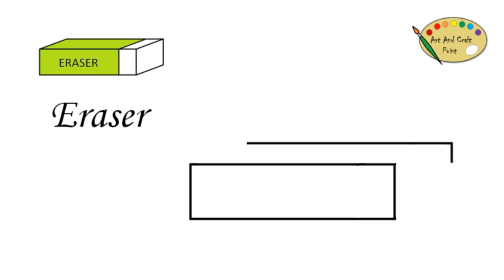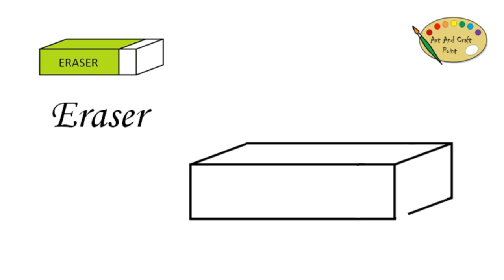HOW TO DRAW ERASER FROM CUBOID // ART - 88 CJ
In This Video We Are Going To Learn How To Draw Step By Step Eraser From Cuboid Shape.

STEP – 1      DRAW STEP BY STEP LINE
STEP – 2      DRAW STEP BY STEP 2D SHAPES
STEP – 3      DRAW STEP BY STEP 3D SHAPES
STEP – 4      DRAWING WITH 2D SHAPES
STEP – 5      DRAWING WITH 3D SHAPES

Continue…..